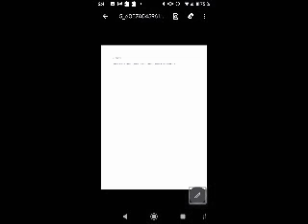do mayor dixionario de acordes